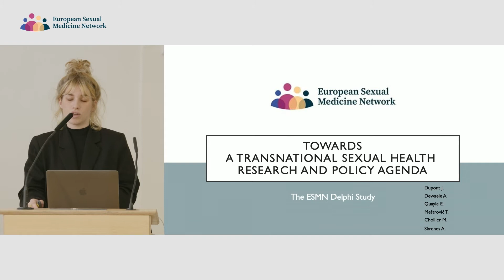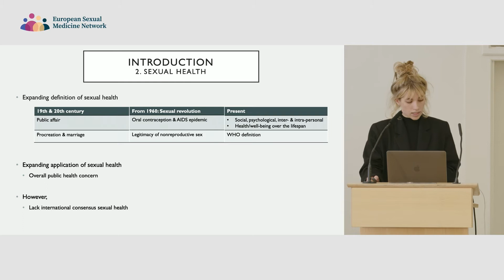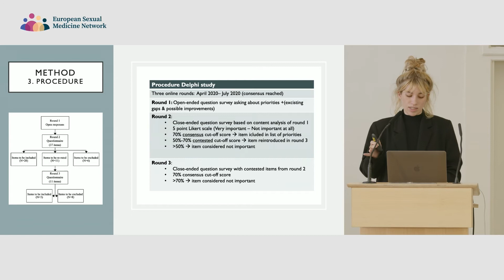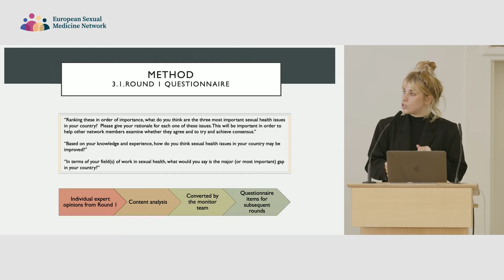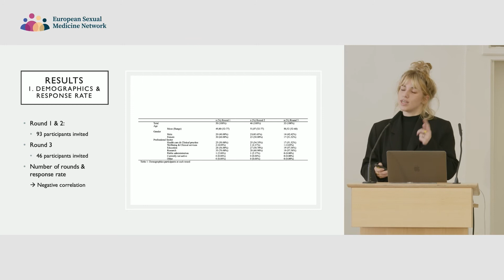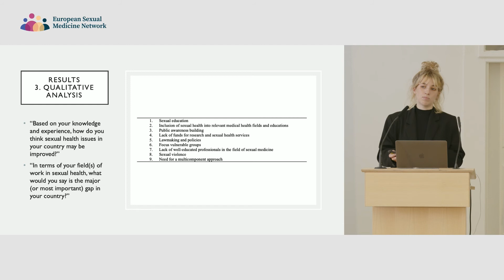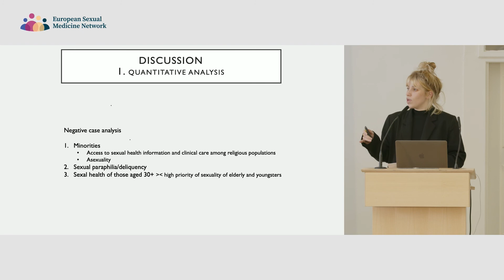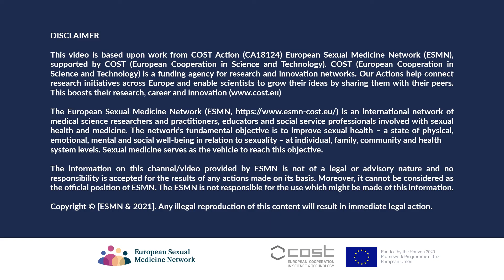13 Joke Dupont, MSc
Ghent University, Catholic University of Leuven, Belgium
Title: Towards a transnational sexual health research & policy agenda: The ESMN Delphi study